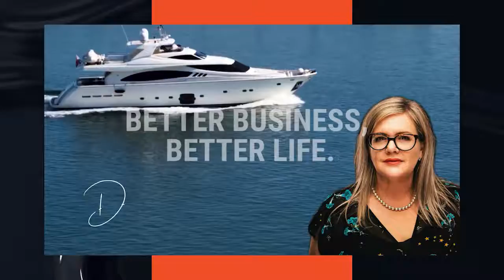Don't ignore the bottleneck with Ken Brickley & Debra Chantry-Taylor,Professional EOS Implementer NZ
In this podcast episode of Better Business, Better Life, Ken shares the life lessons he's learnt on the journey from Silicon Valley employee to co-founder and CEO.

Ken Brickley is CEO of MacroActive, who has a vast range of experience from working in Silicon Valley and large businesses like GE, to founding his own startup.

He discusses how to capture world class talent long before you're technically hiring for the role and growing at a pace that puts clients first.

Find out the biggest challenges he's faced as a CEO, how he streamlines his focus & energy to free up mental headspace and how to feel the happiness of swimming downstream every day!

Ken's Top 3 Tips

1. Read The Goal by Eliyahu M. Goldratt

The theory of constraints is, imagine a box, like a manufacturing line, and you think of where the bottleneck is in your manufacturing line. You solve for that bottleneck. Treat your business, your startup the same way and ignore everything except the bottleneck, within reason. Then when that bottleneck is solved, it immediately shifts to somewhere else on the manufacturing line, and you immediately have a new bottleneck. And so then focus on that new bottleneck, but try as hard as you can, to really just focus on those bottlenecks.

2. Define your why in a single word

Really understand and know and define your why. My challenge is to try to write down a word, a single word that resonates so much with you that that word could answer the reason why you were put on this earth. It's going to be a different word for every person, right? But then really ask yourself, am I going to work and living by this word? If you're not, you're swimming upstream and if you are, it legitimately feels like you are swimming downstream, it is the coolest feeling in the world. I have done both and I can tell you hand on heart, swimming downstream is lot easier and more fun. It's profoundly impacted my overall happiness in life and I recommend it for everybody.

3. Have core values entirely aligned with your co-founder

The core team that you start with, your co founder or your first hires, make sure that your values are entirely aligned and they're really clearly spelled out. If your values are not aligned, when the downs come - and they will come, things are gonna wobble. Being super aligned on those core values makes the tough days so much easier. You know you've got each other's back. The alignment of values is one of the core ingredients in building trust. And if you don't have absolute complete trust, with your founder, or your first hires, it just makes it really hard.

Listening to this right now you might be thinking, oh man, I kind of know that person is not the right person, or whatever. I will tell you this, walk away from it. There's gonna be another idea. Idea is 1% execution is 99%. If you guys are not on the same page, the execution is gonna go wrong later on down the road, and it's going to be exponentially more difficult to unwind yourself, when you've had investors and all that kind of stuff. Make sure that you and your partner have a circle of trust that's unbreakable.

Debra Chantry-Taylor